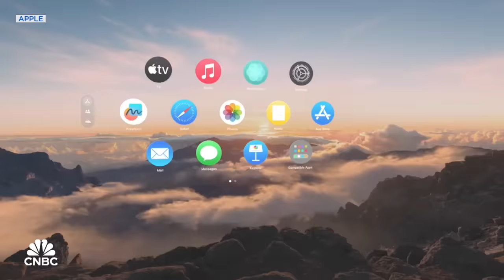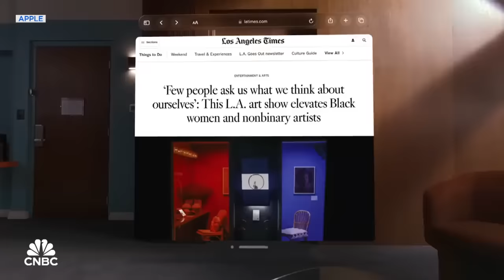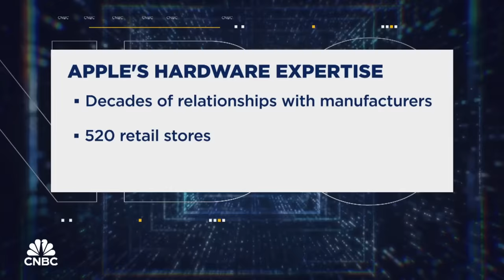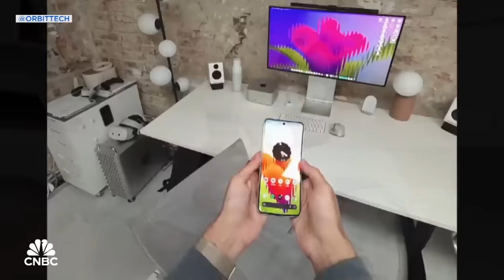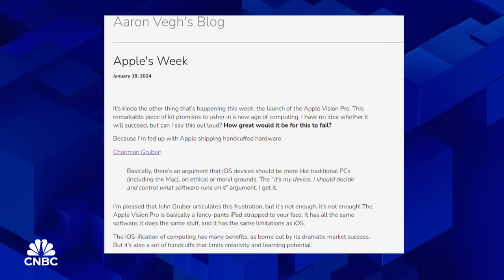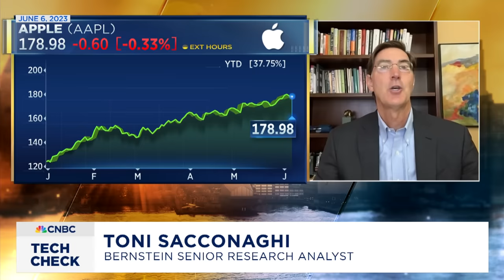The headset wars: Why it's Apple's to lose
Two tech titans are now duking it out in the headset wars. Apple's Vision Pro and Meta's Quests offer different price points, different specs, and most importantly, different visions of the future of virtual reality. And both have big hurdles to clear. This week on TechCheck, why the headset battle is Apple's to lose.

Chapters:
0:00 – Who will win the headset wars?
0:42 – The case for Apple
5:35 – The case for Meta
7:56 – The case for both… or neither